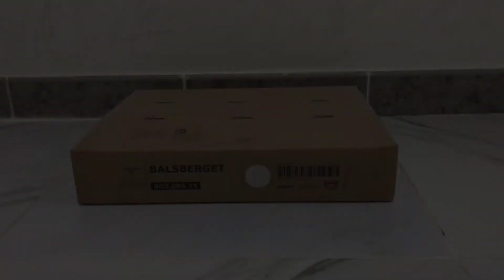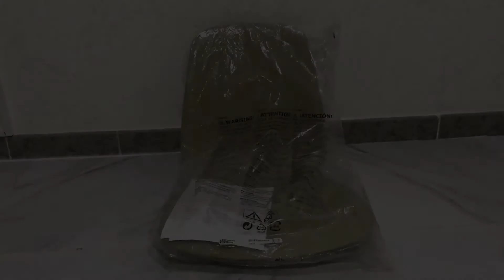Ikea Balsberget / Leifarne Swivel Chair Assembly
Ikea Balsberget Chair Frame, swivel
Ikea Leifarne Seat Shell